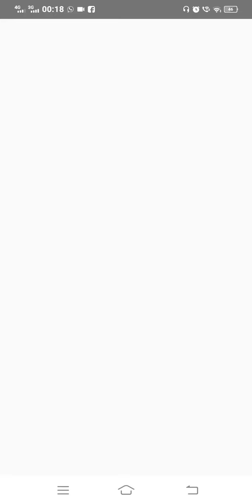Boxing Hero Punch Champions - playthrough/walkthrough/longplay Online Punch Out clone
Made by Partha Bhowmick.